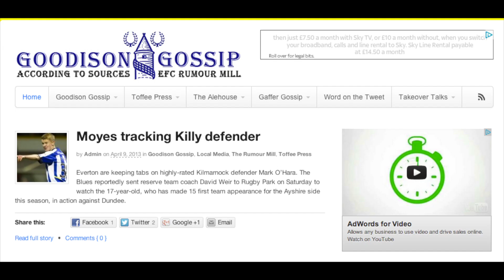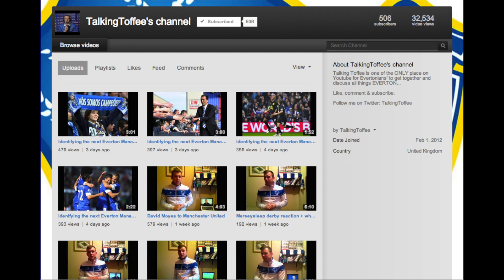Identifying the next Everton Manager: Alan Stubbs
The fifth video from Talking Toffee's 'Identifying Everton's next Manager' series. This short episode takes a look at former centre half, Alan Stubbs, who currently manages the under-21s at Everton.

Would you be happy to see Stubbs take the helm at Goodison Park?